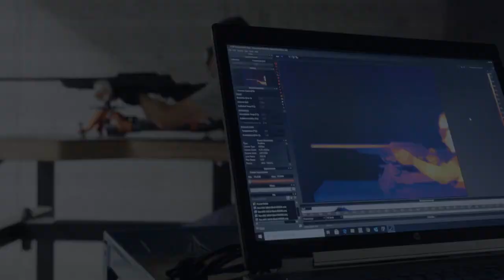Beretta BRX1 - Does it pass the NATO Test?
After product developments requiring more than 60.000 man hours, we started a validation process involving prototypes, try-out samples, and pre-series items. Beretta BRX1 rifle successfully passed the NATO validation tests usually reserved for military-grade firearms, such as barrel obstruction test, endurance test (10.000 rounds shot with the same rifle), rapid firing test, high-temperature test, low-temperature test and accelerated water spray test.